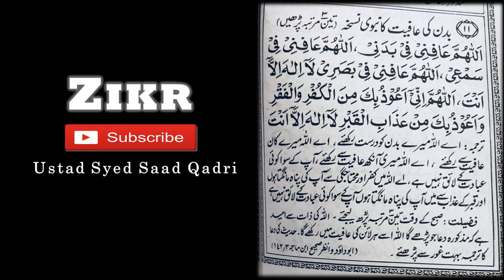Zikr aur Fazail e Zikr - Part 10 || Jism ki Aafiyat ka Zikr